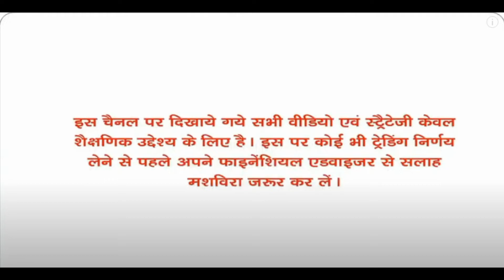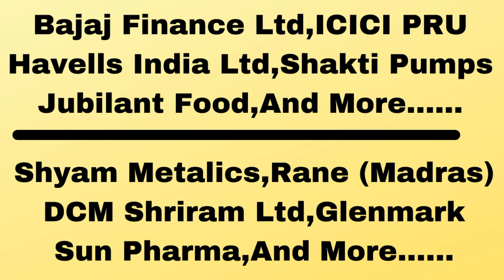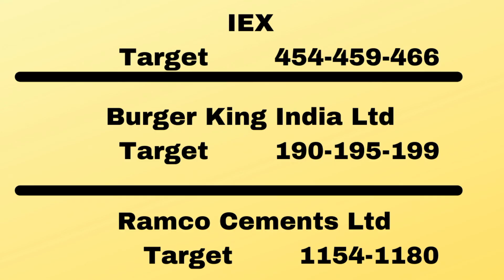Kennametal India Limited And Manappuram Finance Ltd